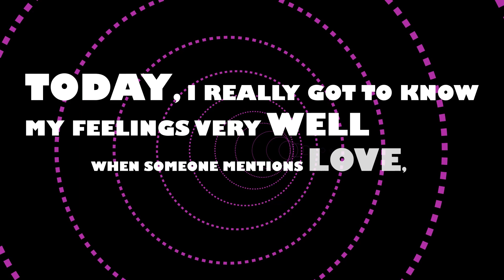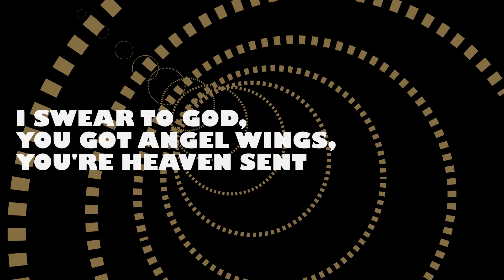Skrillex, PinkPantheress & Trippie Redd - Way Back (Special S+R)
This is Special S+R, hope you enjoy it!!!:)